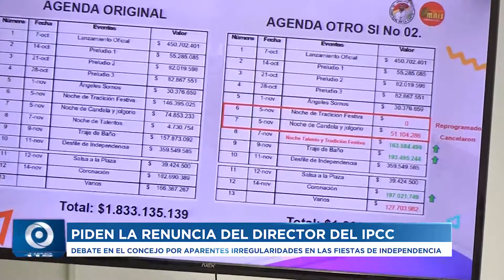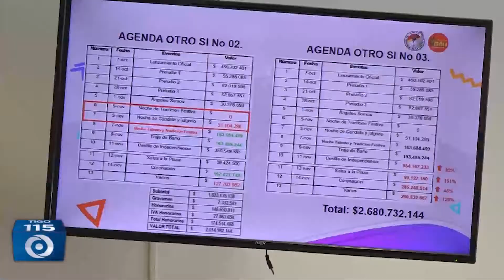PIDEN LA RENUNCIA DEL DIRECTOR DEL IPCC | DEBATE EN EL CONCEJO POR APARENTES IRREGULARIDADES